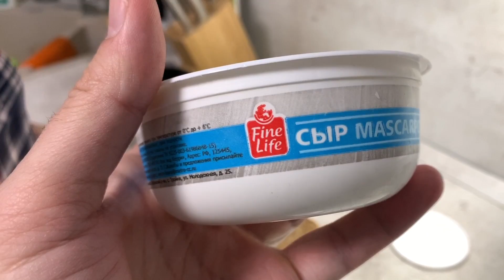ВЛОГ ,ВКУСНЫЙ КОФЕ УТРОМ , Как приготовить гренки Готовить жаренный хлеб с яйцом просто!